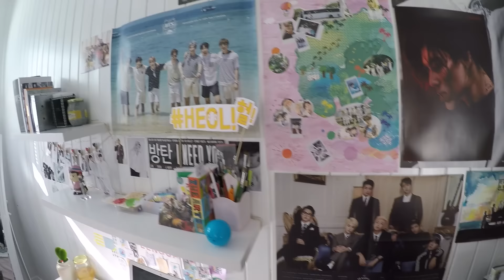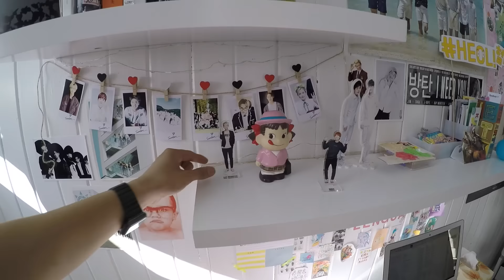Andy visits New Zealand's biggest K-pop fan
During his trip to New Zealand, our very own Andy Trieu decided to pay a visit to the country's biggest K-pop fan!